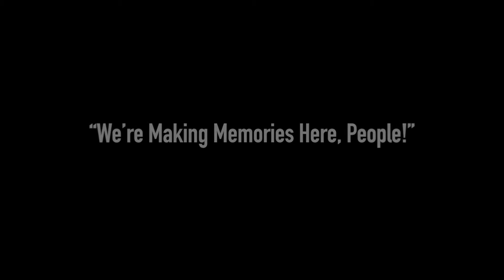140426 Hudles - A Time-lapse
April 26, 2014 - the Hurdles Heets - Storm Track